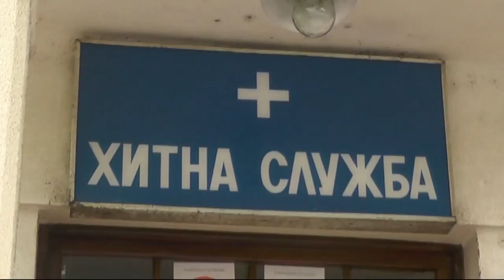PIROT NAREDNIH GODINA DOBIJA MUZEJ ĆILIMARSTVA, NOVU ZELENU PIJACU I AUTOBUSKU STANICU